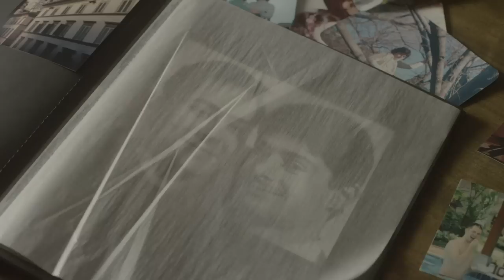Remembering The Man Trailer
Based on Timothy Conigrave's acclaimed and much loved memoir Holding the Man, Remembering the Man is a moving documentary that chronicles the relationship between Conigrave and his long term partner John Caleo. Featuring intimate and little seen archival footage of the two men, the film is a tender tribute to their relationship while offering a chronicle of the emergence and devastating effect of the AIDS virus in Australia.

MQFF is proud to present Remembering the Man as its Centrepiece film.